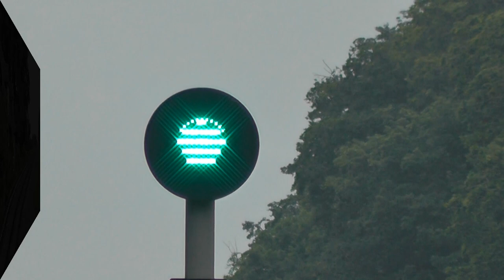170208 on 1K80, 17:12, Cambridge - Norwich - The Brecks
170208 on 1K80, 17:12, Cambridge - Norwich - The Brecks
Eccles Road